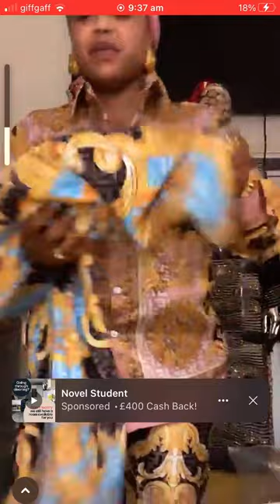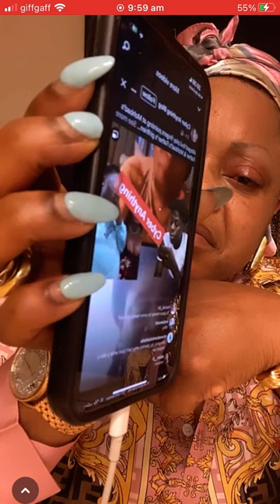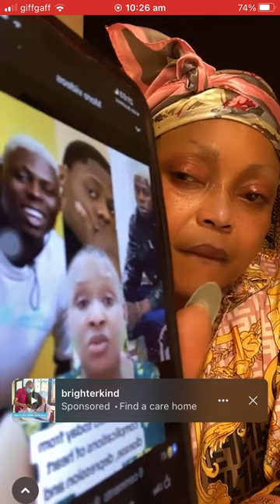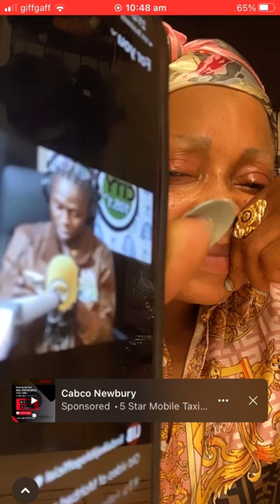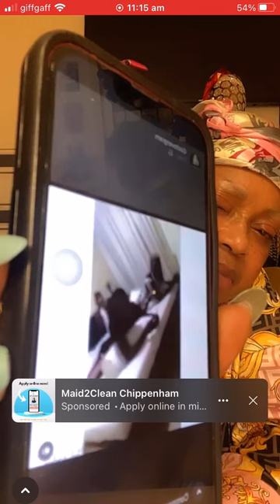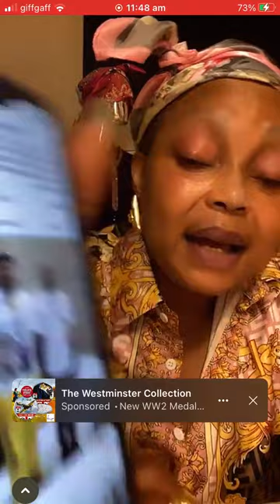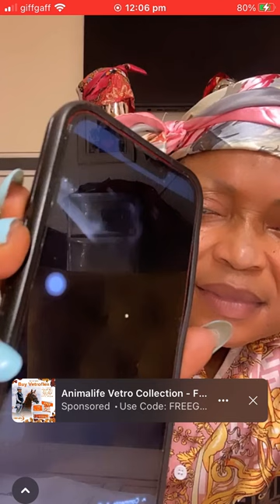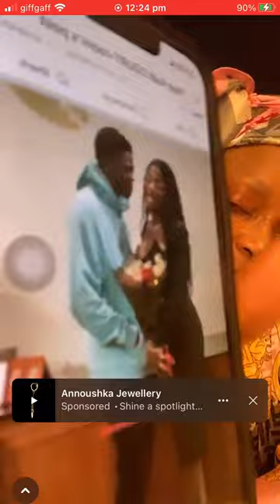Musician Mohbad was not given a befitting Burial …The rushed burial is giving “Suspicious”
So disrespectful .. His neck bent in the casket .. So disheartening .. The casket is too small .. Buried in an abandoned farmland.. So unplanned… So sad😤🥵

They need to exhume his body & do an autopsy